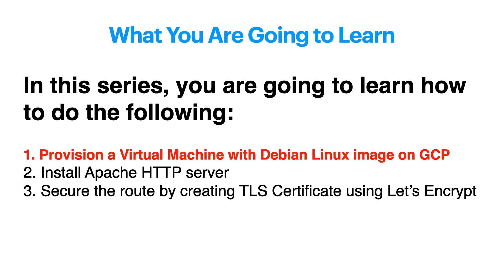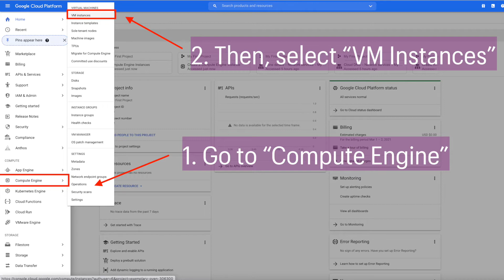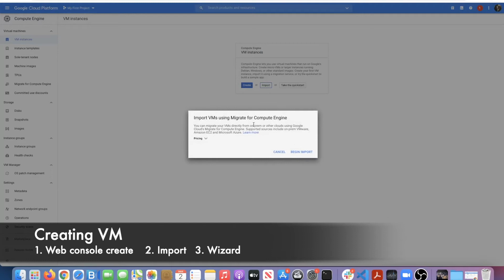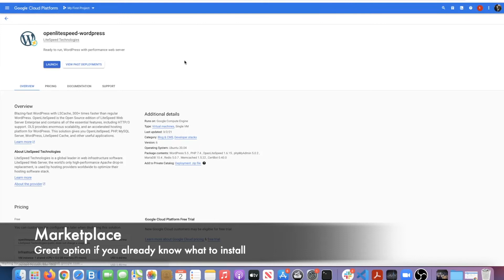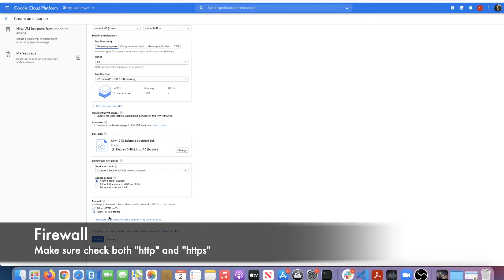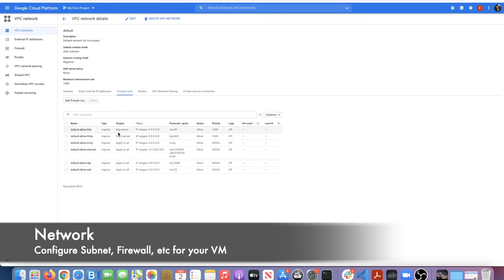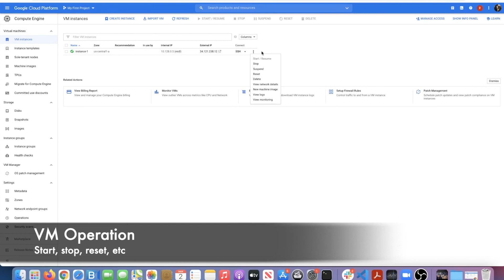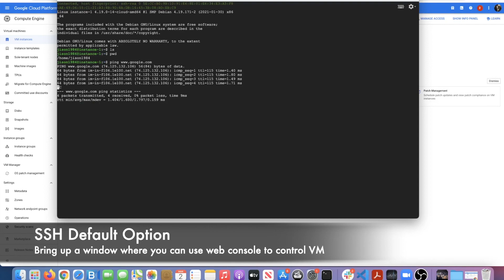VM Running HTTPS Secured Apache Server on GCP - Part 1: Provision a Virtual Machine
In this video series, you are going to learn how you can deploy an Apache HTTP server on a Google Cloud Platform provisioned Virtual Machine and secure the route with TLS certificate generated with Let’s Encrypt.

This is part 1 of the series, and you will see how can you provision a Virtual Machine from GCP.